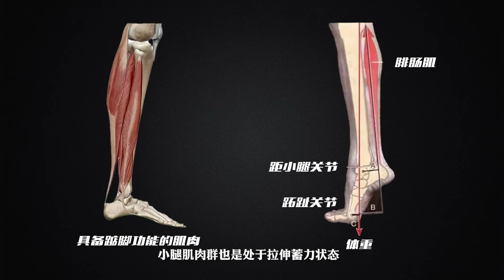從傳統投籃到現代投籃的改變！保羅喬治投籃深度解析#basketball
哈嘍！大家好！我是【籃球風雲WaveBall】
歡迎來到我的頻道
我會為大家帶來籃球的知識和技巧
相信大家一定會從中學習到很多
本频道制作的所有视频都是体育赛事的精彩瞬间，与暴力无关。